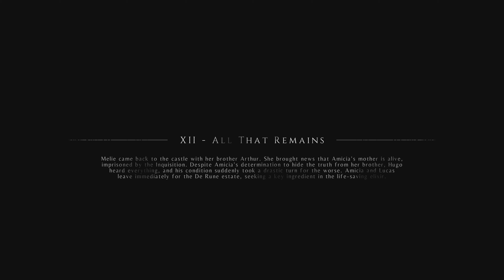ALIVE | A Plague Tale: Innocence PS5 - Part 11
A Plague Tale: Innocence Walkthrough Gameplay Part 11. This series will include the full game story and collectables (Footage captured on PS5 in 4K 60FPS, HDR).

A Plague Tale: Innocence (2019)

14th century France, Amicia and her little brother Hugo are on the run from the Inquisition's soldiers and survive during their emotional journey unstoppable swarms of rats from the Black Plague.